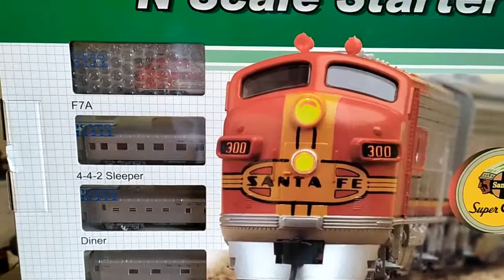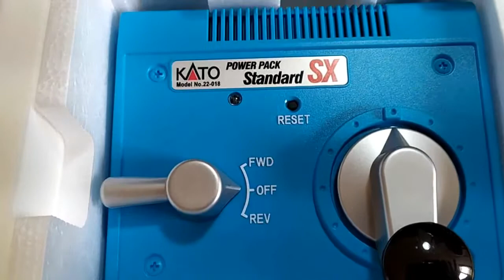Kato escala N - Santa Fe - Super Chief - "Starter Set"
A Kato indústria de ferromodelos japonesa, considerada por muitos a melhor fabricante nesse ramo, mais uma vez brilhou com esse conjunto inicial. Que foi acrescentado à minha coleção.